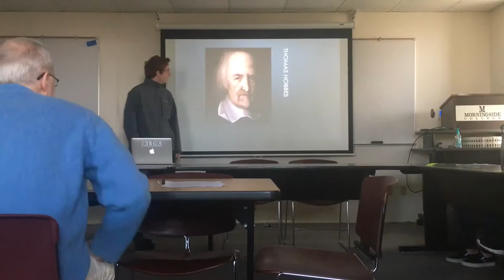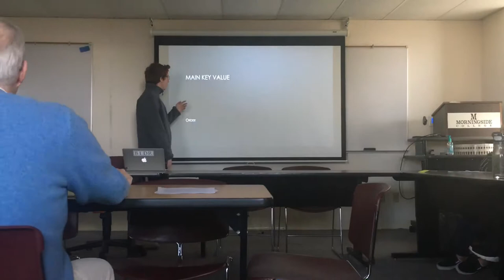1st Oral Presentation